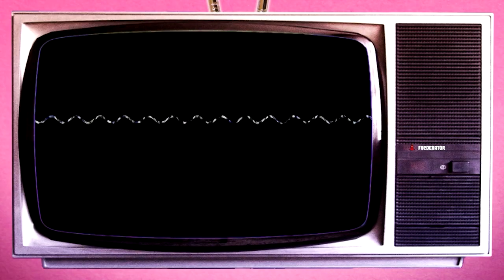Minions... Minions EVERYWHERE! - Channel Frederator Network Collab!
Minions... They're EVERYWHERE! They've even completely invaded our TVs!! There's just no getting away from them. In order to celebrate the release of the Minions film, the animators in the Channel Frederator Network worked together to create this awesome collaboration video.

Crew Credits

Producer: Carrie Miller, Matt Gielen, Jake Krengel, Cade Hiser & Soy Nguyen

Edited by: Graham Higgins & Kristen Valdez